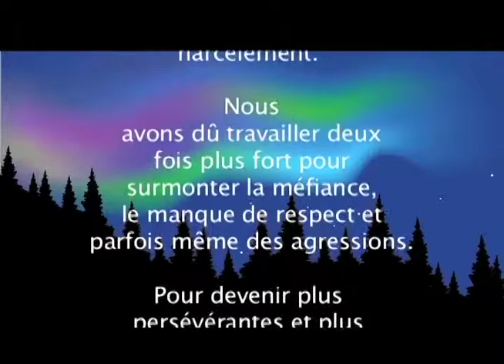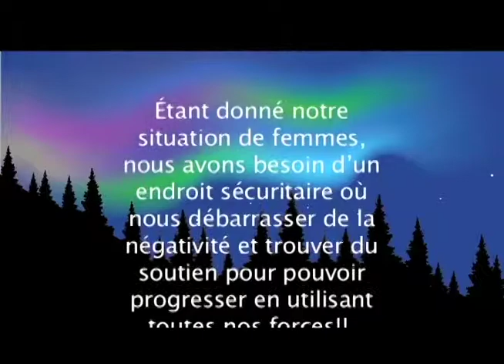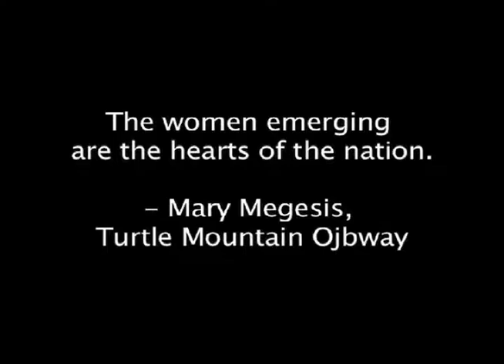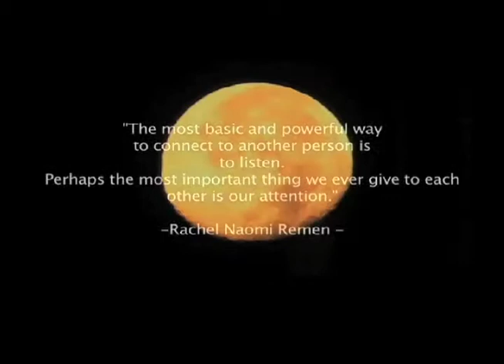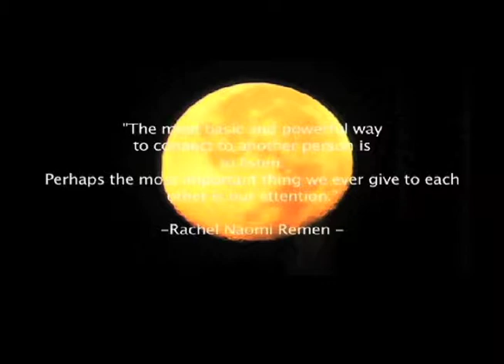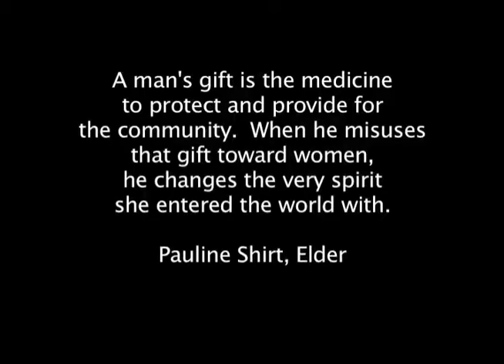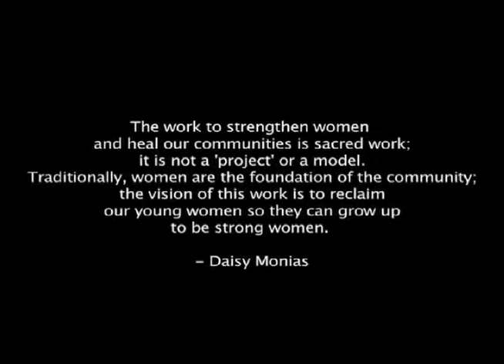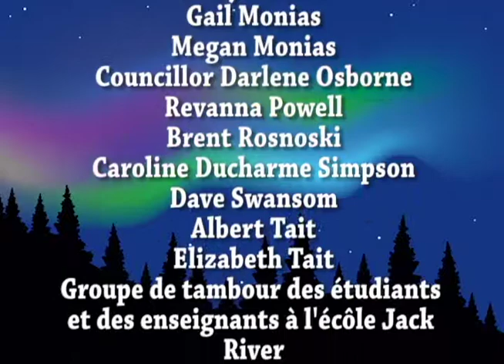Nikan Iskewak (« Les femmes d'abord ») (Version française)